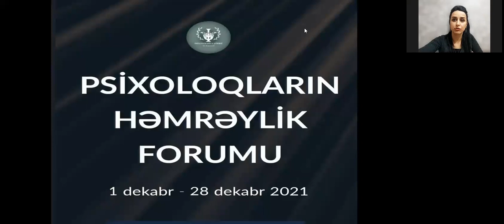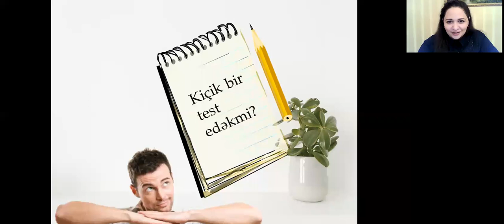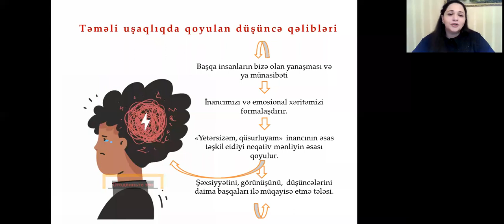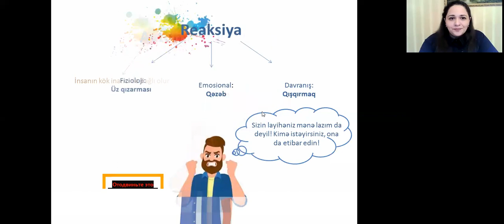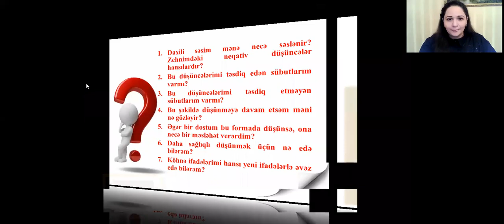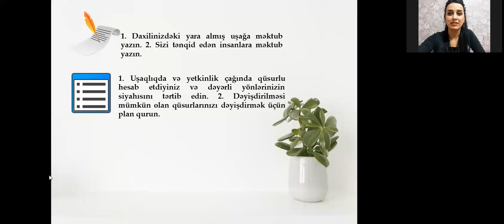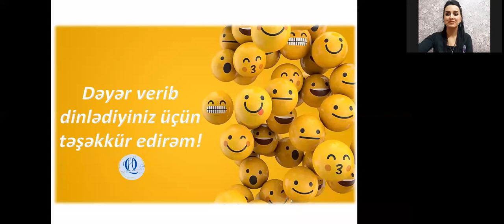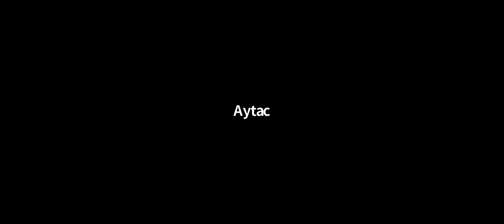16 dekabr 2021 - Həmidə Quliyeva - Mövzu: Dəyərsizlik hissi ilə nə edək?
Azərbaycan Psixoloqlarının Həmrəylik Forumu - 01-28 dekabr 2021-ci il

Psixologiya Məktəbinin üzvü, psixoloq Həmidə Quliyeva